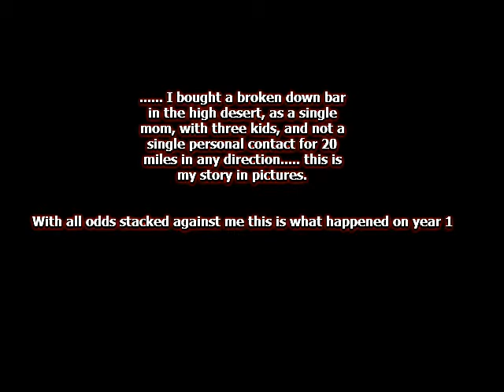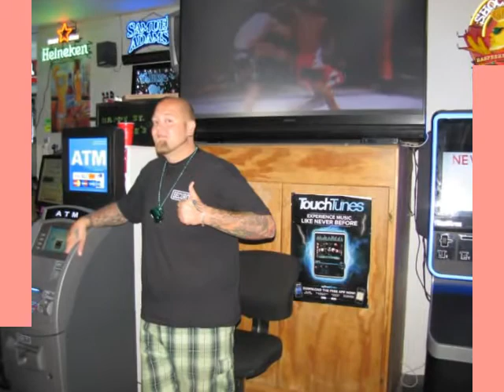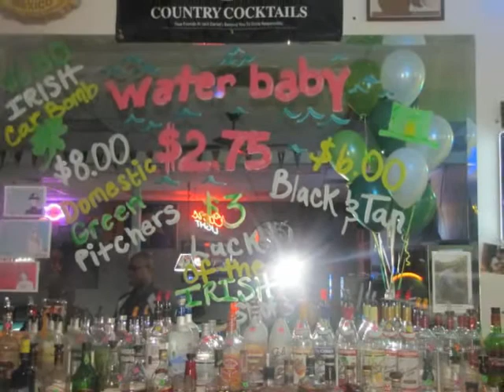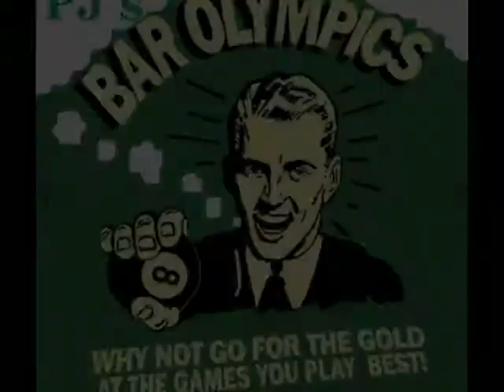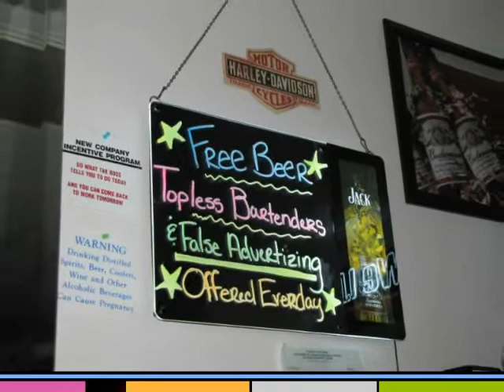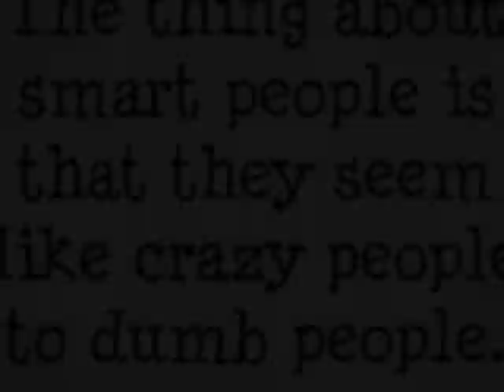PJ's Sports Bar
My first year of ownership & a look at some good times at PJ's Sports Bar.